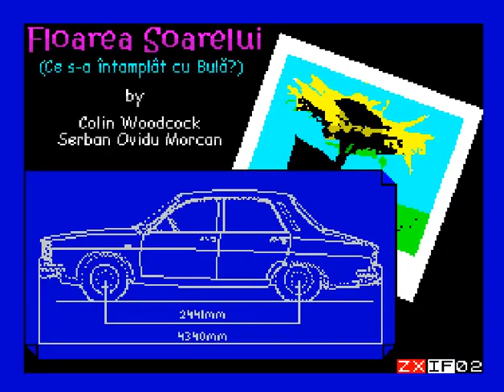Floarea Soarelui (ZX Spectrum)